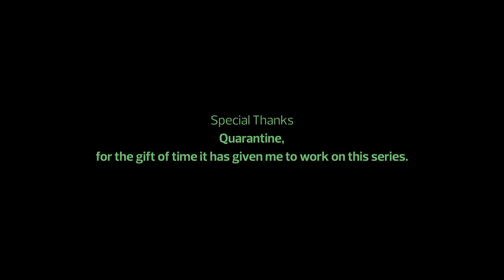The Dance - Other Worldly Guided Visualization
Dedicated to all dancers through space/ time ❤️This is the fourth of seven guided meditations in my Other Worldly series. If you listened to the previous visualization, you may begin to notice some connecting themes. They'll become stronger from here on out.

I first read this one on my 33rd birthday, March 27th. It was read during Savasana at the end of the one and only vinyasa flow I've led on IG Live. My little brother had just passed away suddenly on March 22nd from a severe case of Hemochromatosis. My mom lived with him, and needed immediate financial aid. To all who helped promote that class, who attended, or who donated, or purchased one of these paintings in support, thank you. I think about your generosity and kindness daily, and am so grateful to be a part of a broad and loving community. I raised exactly how much was needed - no more, no less. It was perfect, thank you.

And, all the heart-melting feedback I received after that class for this guided meditation was part of what motivated me to hunker down and create this entire series. Thank you for all your kind words of love and support throughout this new labour of love ❤️

Feel free to follow me and my journey on Instagram: @treeing.yogi